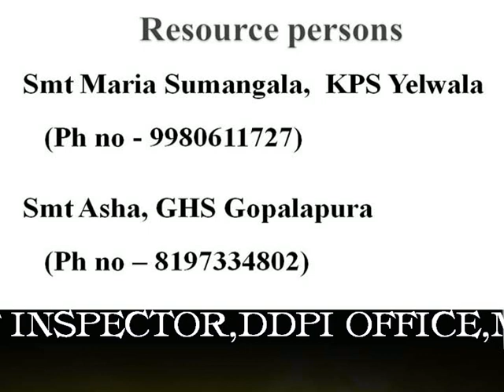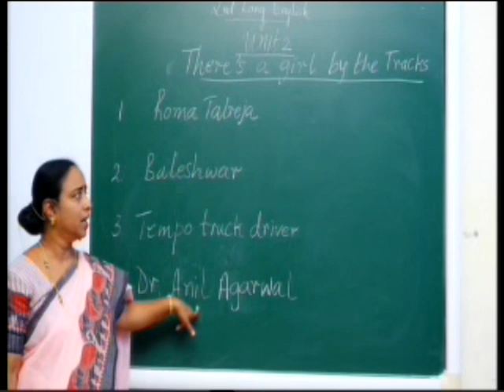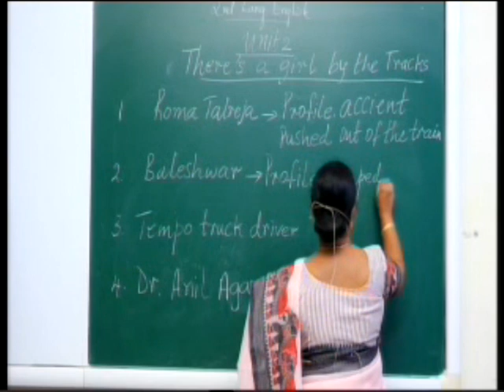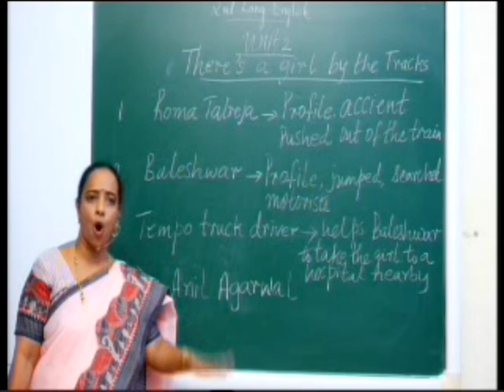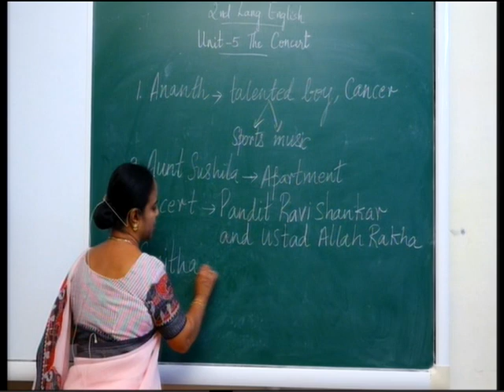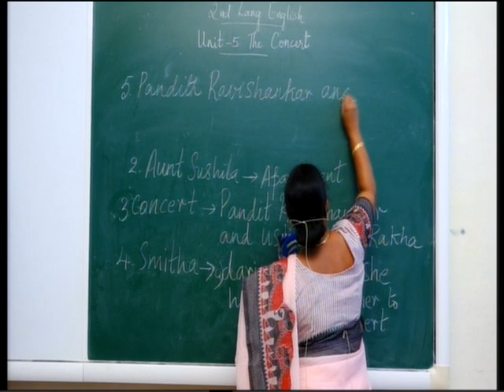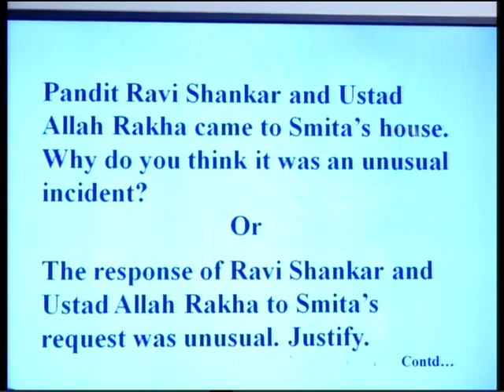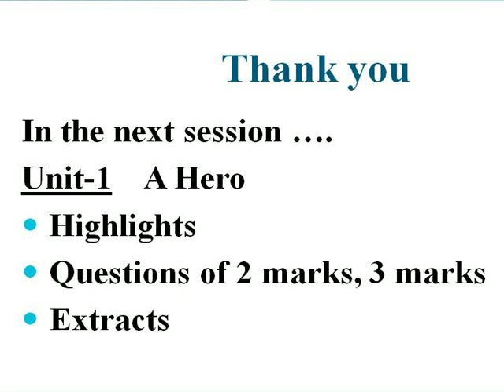ENGLISH : EPISODE 1